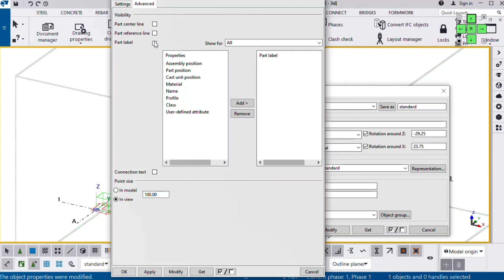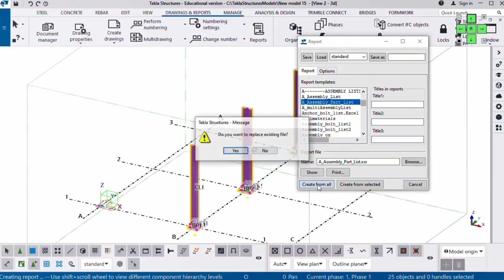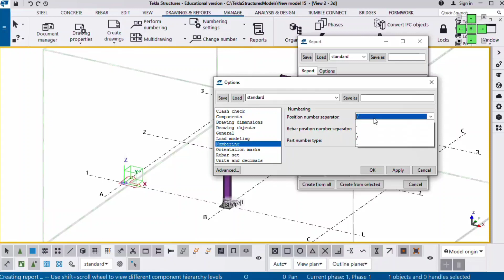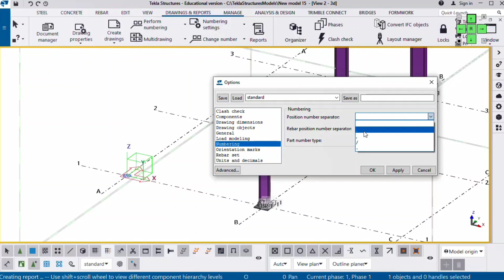Part / Assembly Position Number Separator | Tekla Structures | Tamil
In this video, we will see how to use different types of separators between part prefix & start number.

30, Sabha Plaza 2nd Floor, 9th Cross, Thillai Nagar Main Rd, Land Mark opp. to Bata Showroom, Tiruchirappalli, Tamil Nadu 620018.
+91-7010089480